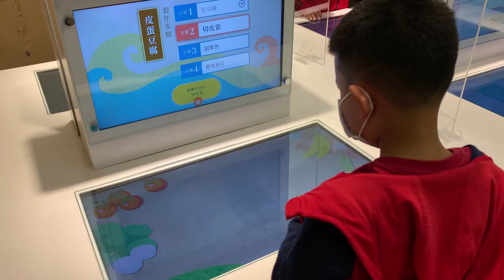花蓮.新城【七星柴魚博物館】五感探索學習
七星柴魚博物館為台灣唯一以柴魚為主題展示的產業博物館，並傳承柴魚製作的歷史文化與產業技藝為主軸。

2016遭受祝融館舍幾近全毀，2019重新對外開放後更以地方區域特色為主，整合海洋生態教育、黑金產業文化、五感探索體驗與食魚教育推廣⋯⋯等多方目標發展，期使更多人珍視大自然、認識海洋與漁業，喚起對海洋保育以及產業技藝文化傳承的重視。

園區內規劃有漁鄉產業文化區、黑潮曼波商品區、食魚教育手作區以及地方創生共好區，重現全台唯一承襲日本製魚技藝在花蓮七星潭生根發展的海洋故事，提供遊客深度的在地遊程體驗及回憶，享受七星城鄉慢遊、慢食、慢活的在地風情及風味。